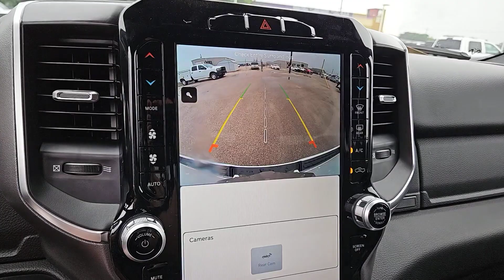2024 Ram 1500 Lone Star Sequin, San Antonio, San Marcos, Austin, Schertz TX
New 2024 Ram 1500 Lone Star available at Gunn CDJR located in 1550 W Kingsbury St, Seguin, TX, 78155.
Stock#: J240304 - VIN#: 1C6SRFFT2RN233128

Servicing the Sequin, San Antonio, San Marcos, Austin, Schertz area.

Get into a car with value, the   2024  Ram 1500. Rise to every challenge with confidence in the Ram 1500. Its impressive towing capacity, advanced safety features, and passenger comfort keep you cool under pressure. These are just some of the great options this vehicle comes with: V8 Engine, Keyless Entry, Back-Up Camera, Heated Mirrors, Keyless Start, 8 Cylinder Engine, Remote Engine Start, Four Wheel Drive, Aluminum Wheels, Steering Wheel Audio Controls. Don't do the job unless you can do it right. Drive the truck that has the capability you need. The Ram 1500.